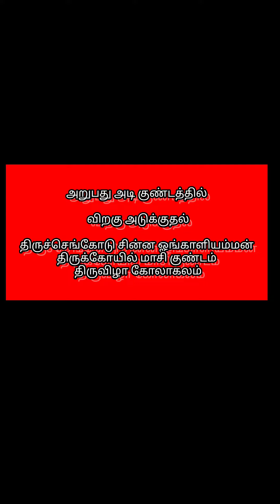அருள்மிகு சின்ன ஓங்காளியம்மன் கோயில் திருவிழா/விறகு அடுக்குதல்/asathaltamil